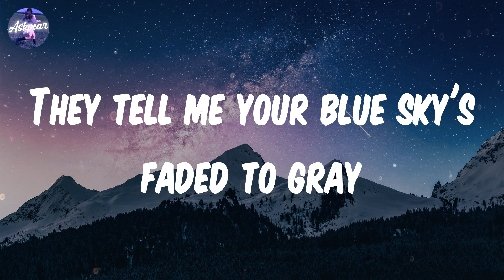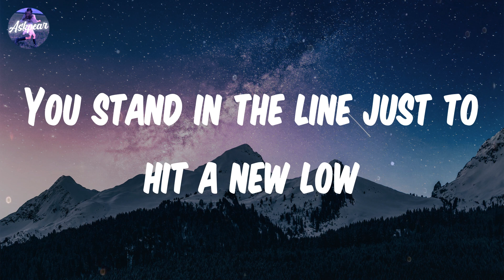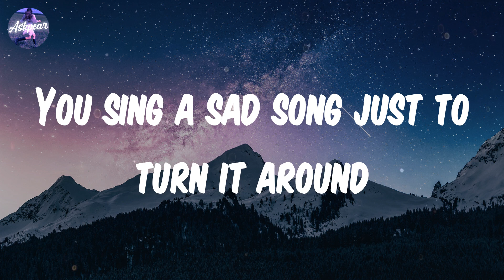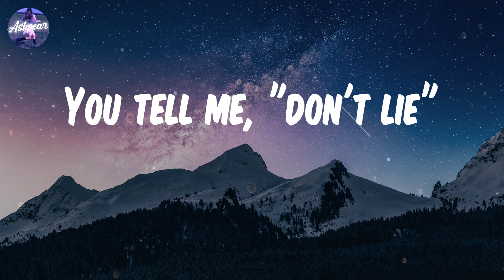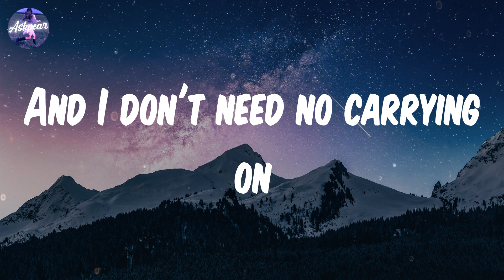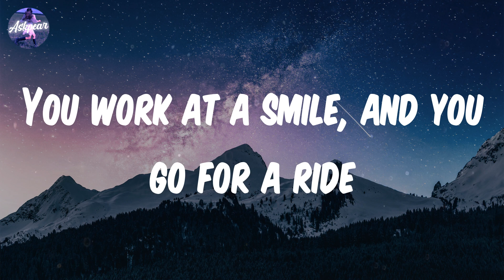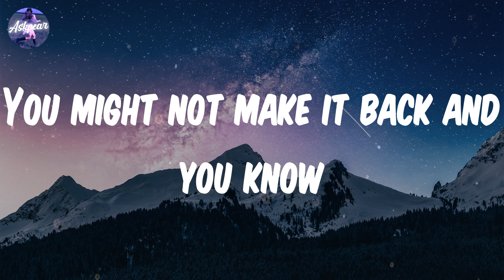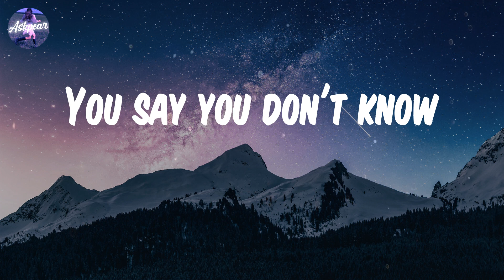Daniel Powter - Bad Day (Lyrics)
Song: Bad Day
By: Daniel Powter